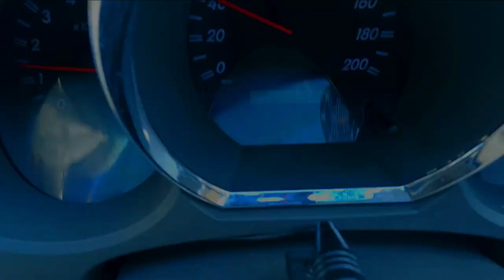My first look of the Hornbill Festival 2022 | Episode 2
Ep. 2 of this hornbill series comprises our trip from Guwahati all the way to Kohima, Nagaland. But in between, we did make a night stop at Dimapur. It will also showcase my experience at one of the local markets of Dimapur. After making a night halt at Dimapur, the very next day we headed towards Kohima. As soon as we reached Kohima, without any more delays we immediately set ourselves for Hornbill festival 2022. As it was already dark by the time, we reached Kisama village, there was not much activity happening in the Morongs of the various tribes of Nagaland.

However, the night environment is where we can see people both locals and tourists drinking and enjoying together. The various Naga delicacies made my first look at the Hornbill Festival to be awesome and something new.

Sit back, relax and enjoy the vlog.